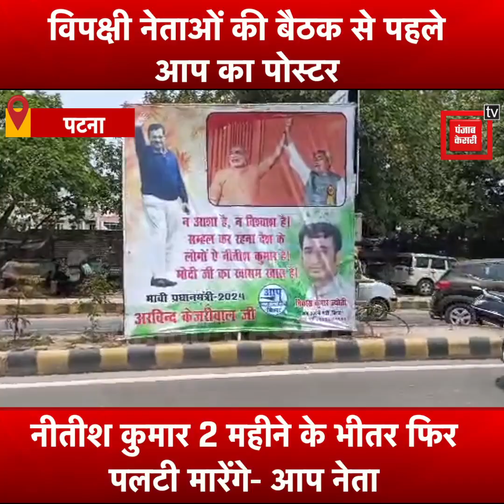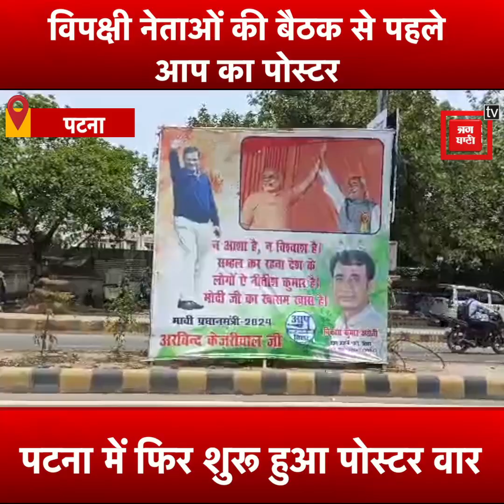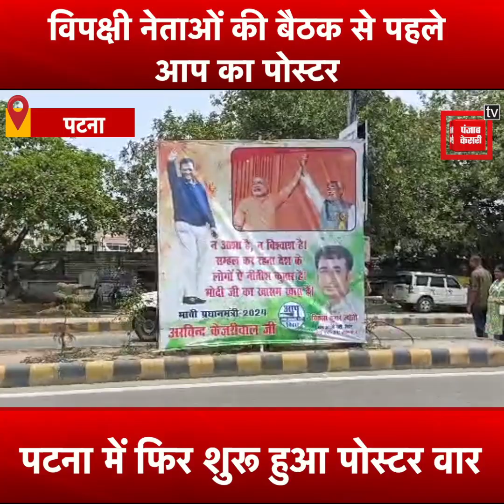Patna: विपक्षी बैठक से पहले AAP का पोस्टर वार, Arvind Kejriwal को बताया PM उम्मीदवार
Bihar Politics: पटना ( Patna ) में विपक्षी पार्टियों की बैठक में अभी एक दिन का वक्त है...और बैठक के पहले ही आप ( AAP ) ने पोस्टर के जरिए नीतीश कुमार ( Nitish Kumar ) पर हमला बोल दिया है. पोस्टर में अरविंद केजरीवाल ( Arvind Kejriwal ) को 2024 में पीएम का भावी उम्मीदवार बताया गया है...तो वहीं प्रधानमंत्री नरेंद्र मोदी के साथ हाथ मिलाते नीतीश कुमार की फ़ोटो लगाई गई है.